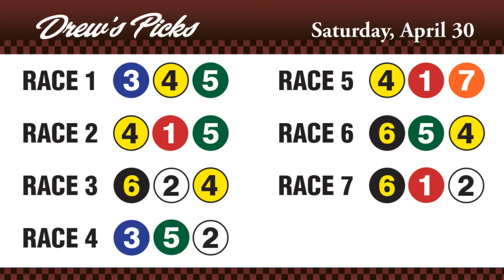HandicappersCorner Sat April 30 2016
Horse Racing Picks for Sat April 30 2016 from Hastings Racecourse in Vancouver, B.C.